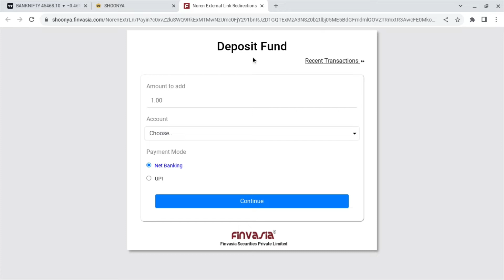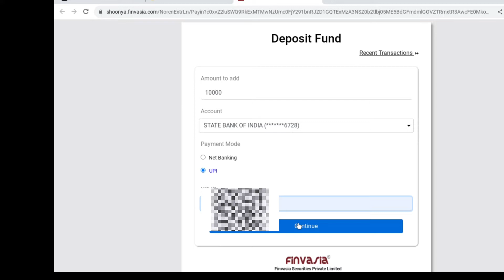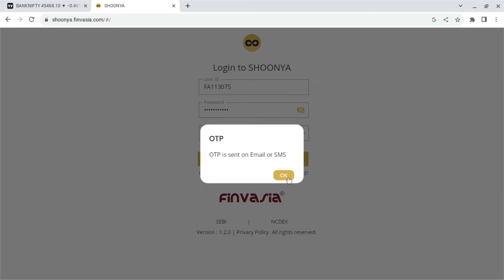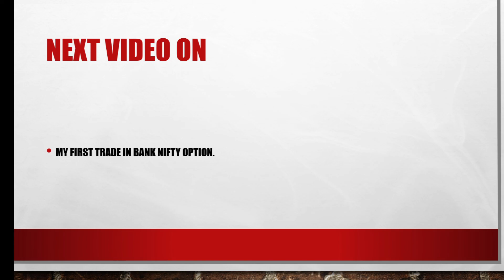How to add fund in Shoonya Finvasia ||फिनवेसिया (शून्य) में फंड कैसे जोड़ें|| Add money in Shoonya.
How to add fund in Shoonya Finvasia ||फिनवेसिया (शून्य) में फंड कैसे जोड़ें||how to add money in Finvasia.

# open Shoonya by Finvasia trading account for Life time free.